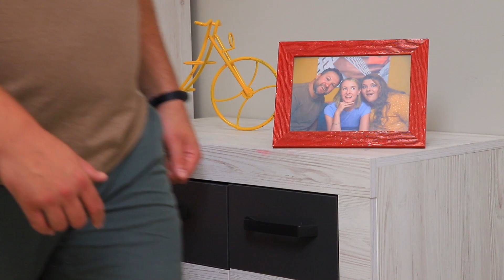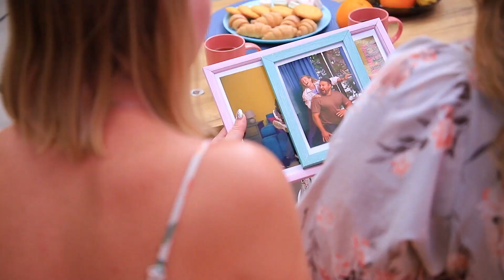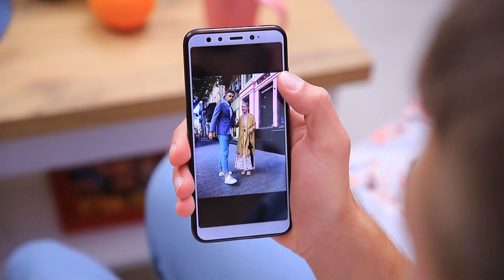誰もが関係する厄介な瞬間/ボーイフレンドを両親に紹介するとき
あなたのボーイフレンドをご両親に紹介してみませんか？あなたのご両親はどんなタイプですか？彼らにとって何が重要ですか？あなたのご両親にボーイフレンドを紹介を計画する方法を見つけてください。間違いは1つではありません。 WooHooの新しい動画で、ご両親に会ったときにすべきこと、してはいけないことをチェックしてください！